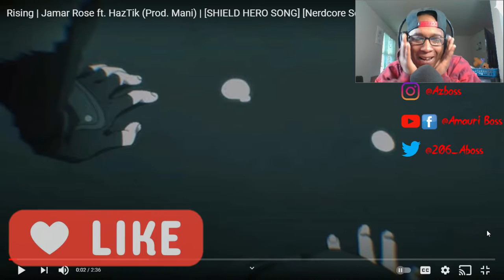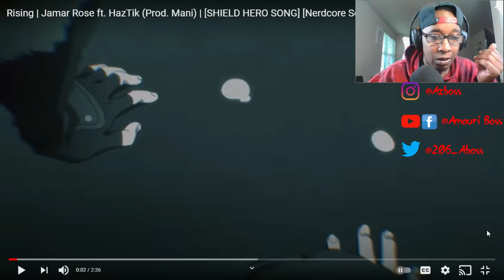Jamar Rose Ft. HazTik - Rising (Shield Hero Rap)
SC: amauriboss